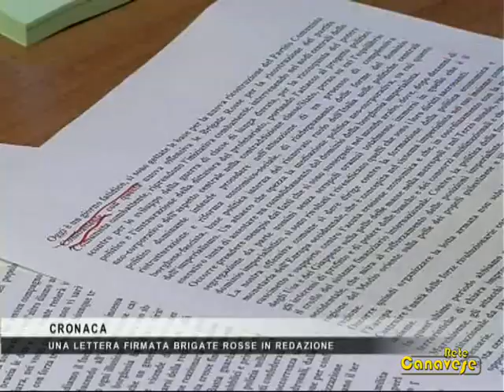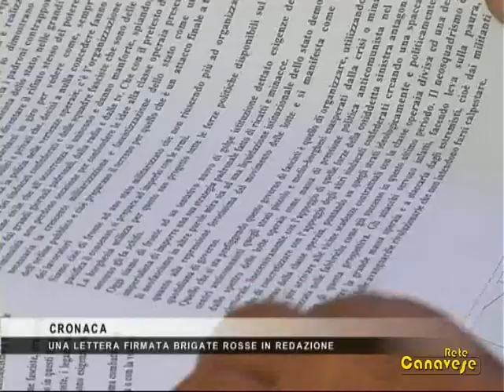Una lettera in redazione firmata Brigate Rosse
Una lettera, firmata Brigate Rosse, senza simboli, che annuncia la ricostruzione e la riorganizzazione del Partito Comunista Combattente è stata recapitata alla nostra redazione.